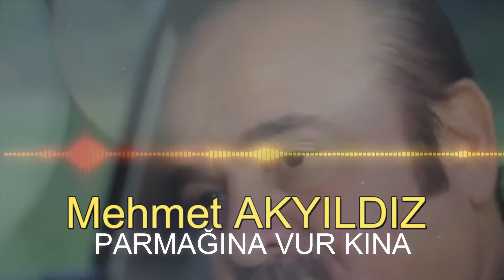Mehmet AKYILDIZ - PARMAĞINA VUR KINA (RESMİ HESAP)